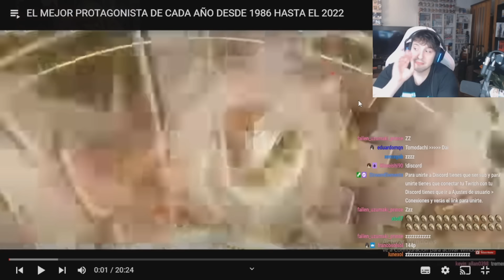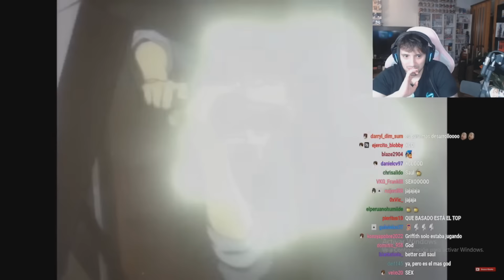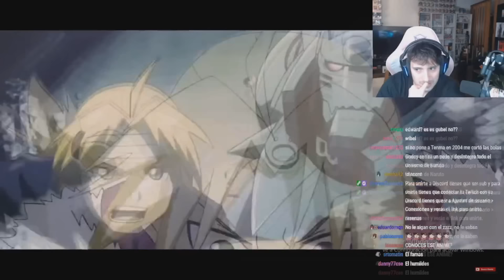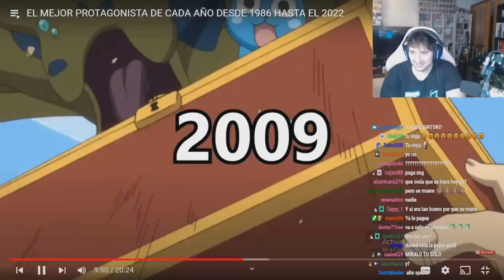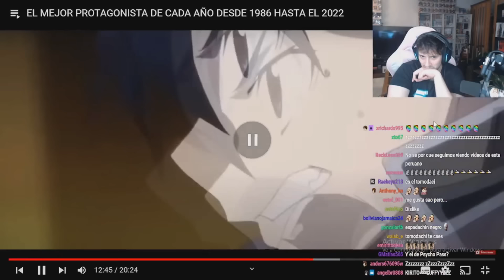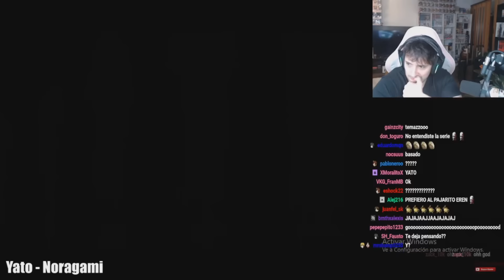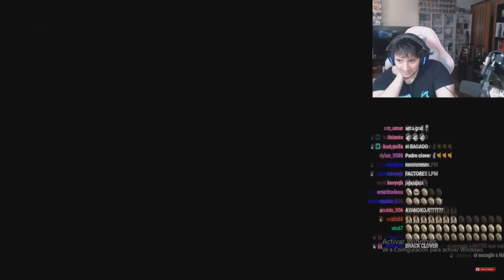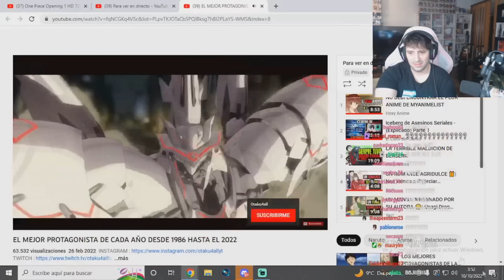GUIBEL REACCIONA AL MEJOR PROTAGONISTA DE CADA AÑO